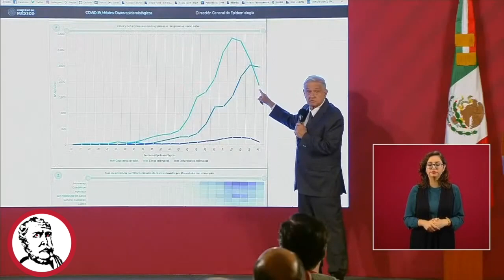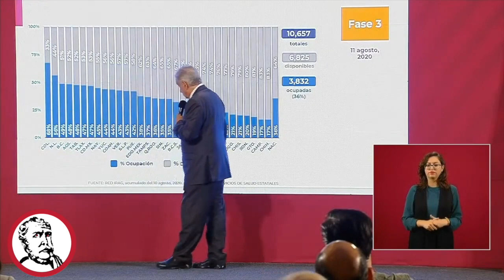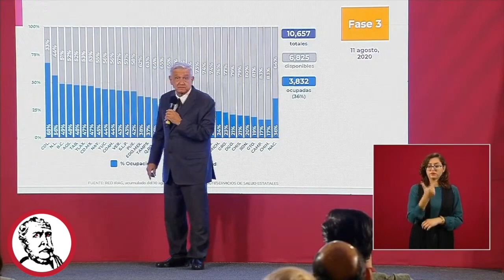Reportera ligada a Calderon y al PAN ataca a AMLO en la mañanera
Con el cubrebocas mal puesto, una reportera cuestionó al Presidente Andrés Manuel López Obrador por no usar cubrebocas 🤦🏻‍♀️🤦🏻‍♂️

Pero eso no es lo peor de todo, sino su oscuro pasado ligado a Felipe Calderón Hinojosa, Josefina Vázquez Mota, el PAN y Nueva Alianza